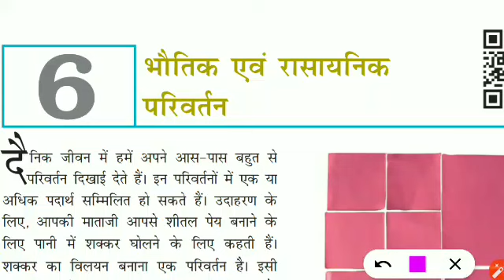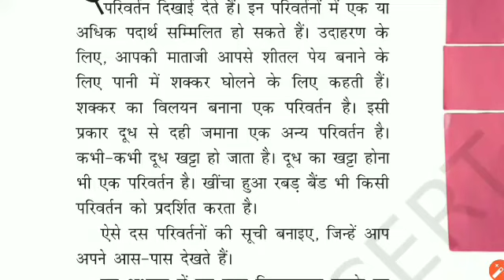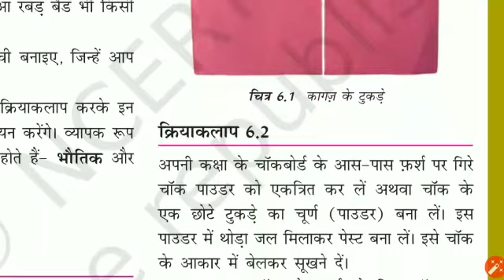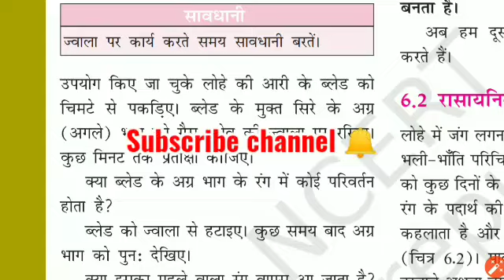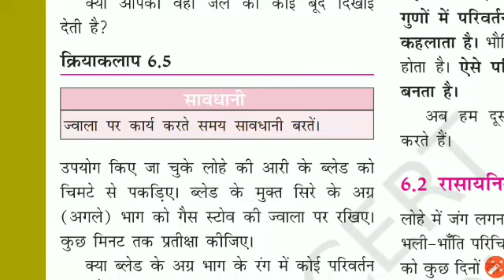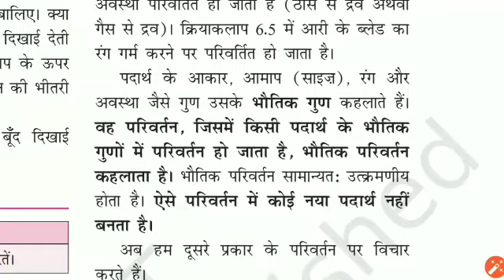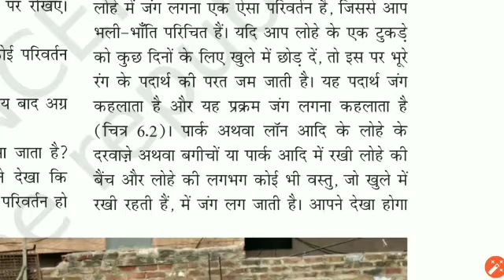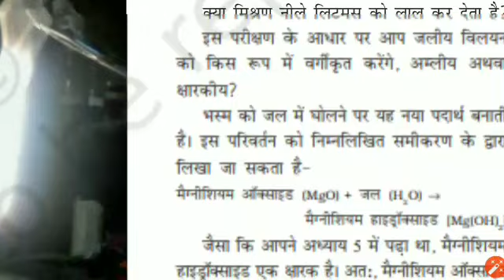कक्षा 7 विज्ञान 6 भौतिक एवं रासायनिक परिवर्तन Class 7 science Chapter 6 physical and chemical NCERT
कक्षा 7
दृष्टि आईएएस विजन आईएएस बाजीराव सीजीएल एसएससी 24 * 7 अड्डा स्टडी आइक्यू ऑनलाइन कर